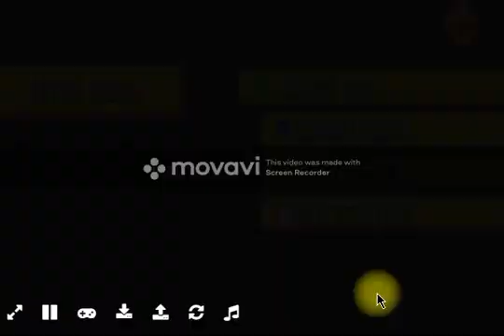Pokemon Emerald play through: To Mt. Pyre!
Hello and in this video I try to get to Mt. Pyre and defeat the terrorist organization known as Team Aqua... again.